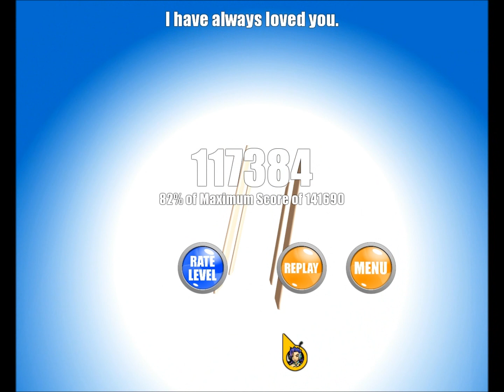I Beat City 15 Achievement Guide - Steam Summer Camp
The achievement seems to be a little buggy at the moment as it didnt pop up after two succesful attempts :(